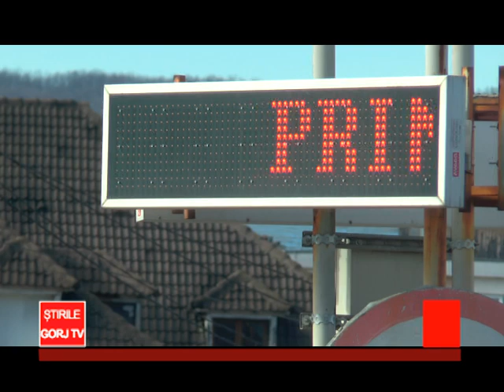Sistem de monitorizare video la Carbunesti